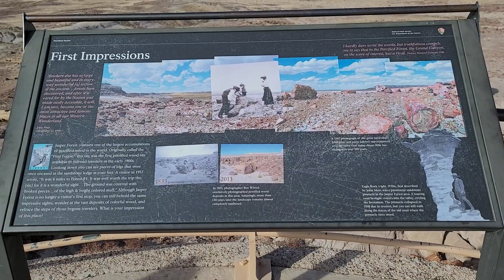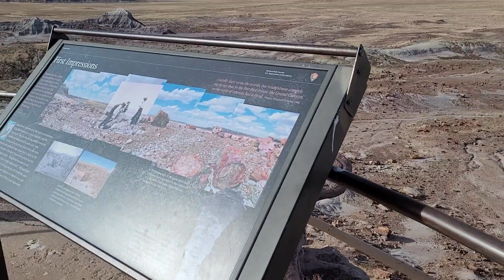Arizona desert valley littered with 225 million year old fossilized trees at Petrified Forest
Massive fossilized trees scattered all over Jasper Forest like the one you find in the rainforest of Costa Rica. About  220 million years ago during the Late Triassic epoch, Arizona’s Petrified Forest National Park was on the western border of the supercontinent Pangea. Although now an arid desert, this landscape was once a lush rainforest home to some of North America’s earliest dinosaurs. Once a vast swamp with roaming dinosaurs, Petrified Forest National Park is now a shrub-covered desert dotted with 250 million-year old wood-turned-stone deposits. But the petrified wood found in the Petrified Forest National Park is unlike any other – its blue, red, yellow, green and pink hues form almost rainbow-like patterns, which are unique in the world. In addition, this is one of the least visited national parks in the United States, which will delight all those searching for an off-the-beaten-path experience.

Petrified Forest is a surprising land of scenic wonders and fascinating science. The park is located in northeast Arizona and features one of the world's largest and most colorful concentrations of petrified wood. Also included in the park's 93,533 acres are the multi-hued badlands of the Chinle Formation known as the Painted Desert, historic structures, archeological sites and displays of 225 million-year-old fossils.

Petrified Forest National Park contains the petrified remains of 225 million-year-old trees from the Late Triassic Period. Surrounding the petrified wood are millions of years of deposition, uplift, and erosion, creating the Chinle Formation. This rock formation creates the red hues of the Painted Desert and the blue tones of the Blue Mesa region. Petrified Forest is situated near the southern edge of the Colorado Plateau with elevations ranging from 5300 feet to 6235 feet. It was the uplift of the Colorado Plateau, starting about 60 million years ago, and the erosion that followed and continues today, which carved the present landscape.

The colorful mudstones and clays of the Painted Desert badlands are composed of bentonite, a product of altered volcanic ash. The clay minerals in the bentonite can absorb water to as much as seven times their dry volume. The expansion and contraction properties of the bentonite cause rapid erosion by preventing much vegetation from growing on the slopes of the hills.

Other prominent features created by erosion are mesas and buttes. Both have flat tops of more erosion-resistant sandstone over softer clays. Mesas are quite broad but not very tall, while buttes are taller and more narrow.